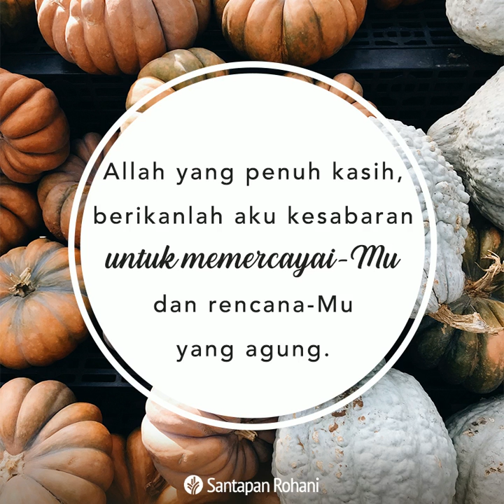Santapan Rohani 12 November 2020